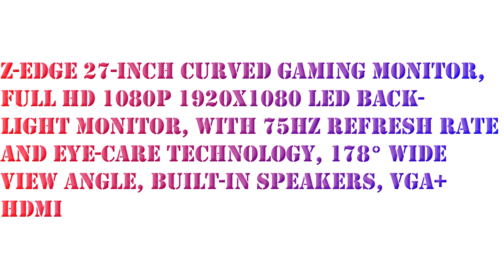Z-Edge 27-inch Curved Gaming Monitor, Full HD 1080P 1920x1080 LED Backlight Monitor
Z-Edge 27-inch Curved Gaming Monitor, Full HD 1080P 1920x1080 LED Backlight Monitor, with 75Hz Refresh Rate and Eye-Care Technology, 178° Wide View Angle, Built-in Speakers, VGA+HDMI.

The U27C monitor wraps your field of version like the IMAX theater, allowing your eyes to take in everything at once without strain, more comfortable and immersion for your eyes.
Combined with the lightning 75Hz refresh rate and 5m response time, the display dramatically reduces picture stuttering and ghosting.